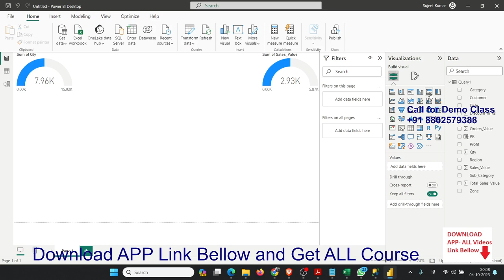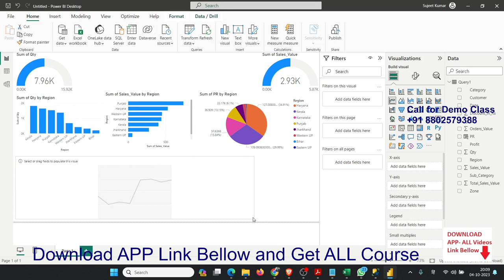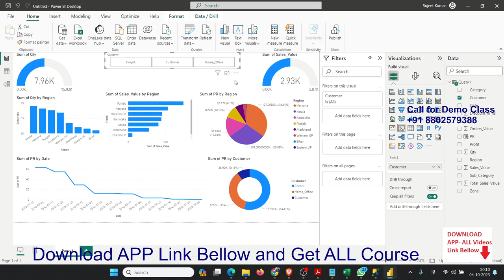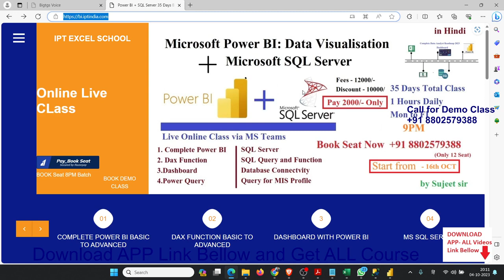make a Wonderfully Dashboard in 4 Minute | सिर्फ चार मिनट मे आकर्षित रिपोर्ट तैयार करना सीखे